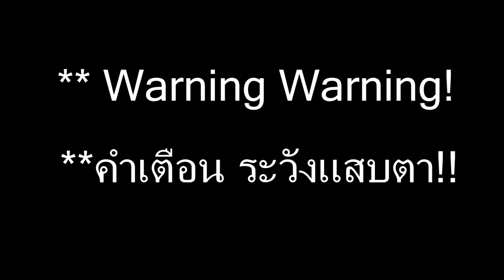MMD:BROKEN [DL+Motion]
Effect
-Diffusion7
-SvSSAO
-PostMovie_v1_0
-tk_grid-floor
-Ray-cast Shader
Stage
-Huaan The Ruins ver1.0 By Bananasteamedstuf
Model
-2B v1.1 By arisumatio